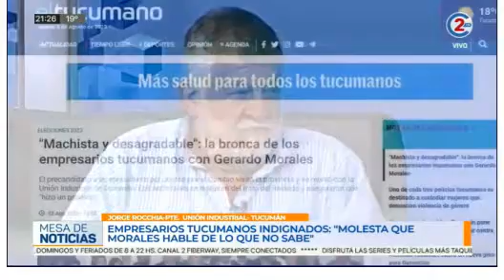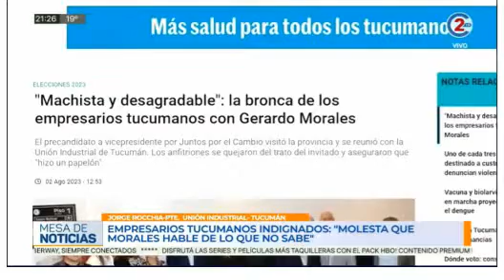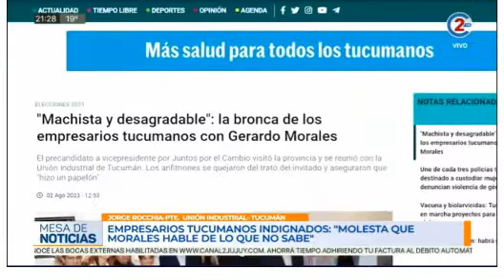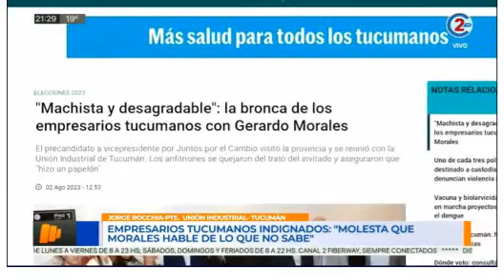3-8-23 - Empresarios tucumanos indignados, molesta que Morales hable de lo que no sabe